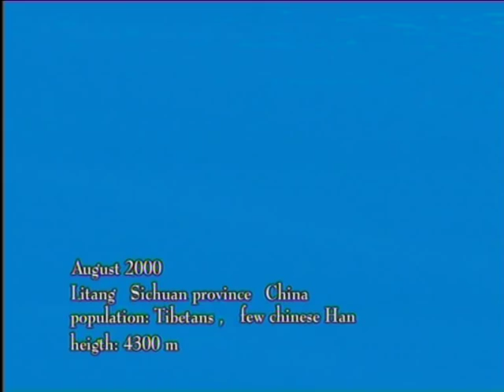LITANG (documentary by Giannis Misouridis)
In 2000 I visited the mountainous Sichuan at the borders with Tibet. This is an impression of the Tibetan village  of Litang  (Tibetan script: ལི་ཐང་རྫོང; Chinese: 理塘县), at 4000 m. altitude...